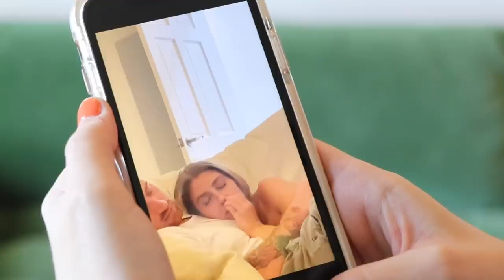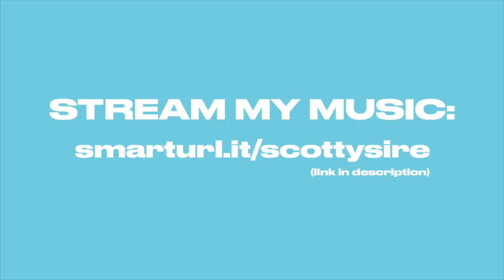Surprising Girlfriend with Dream Living Room!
yea

In the Video:

my friends

If you finish reading this try to comment expialidocious with your eyes closed.